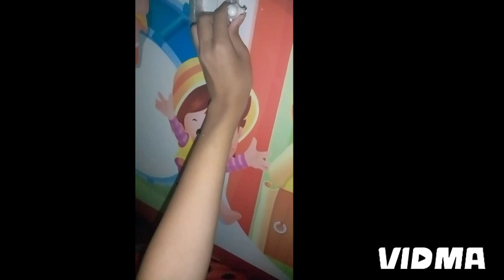Spider-Man Enters The Spider-verse Gwen b stacy sing song sunflower scene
ขอบคุณมากที่เข้ามาดู^^